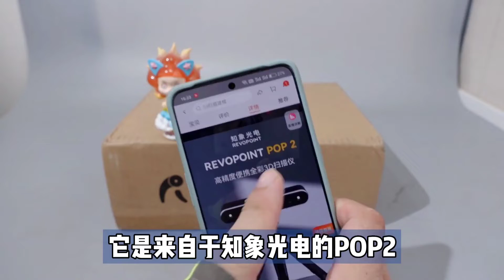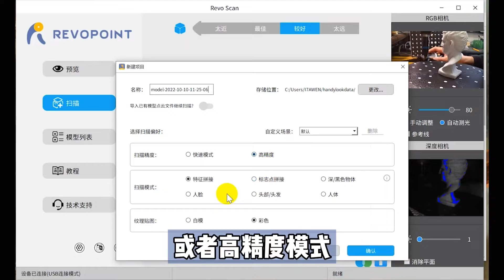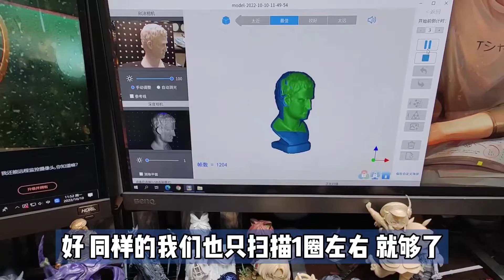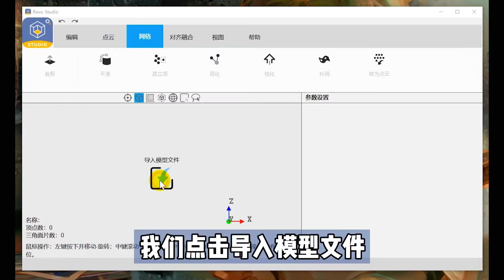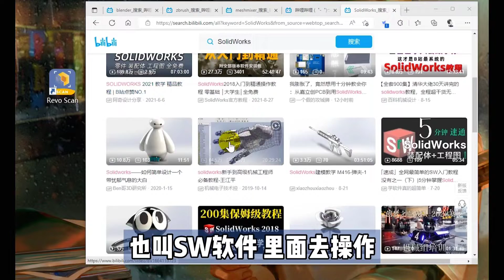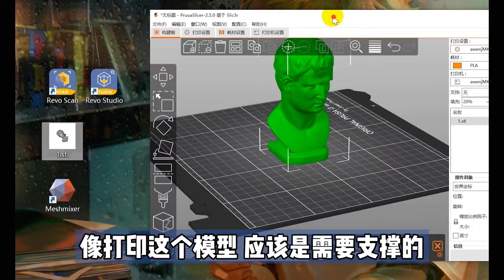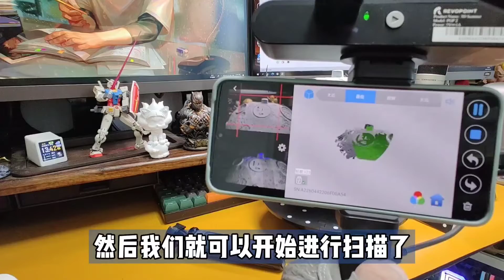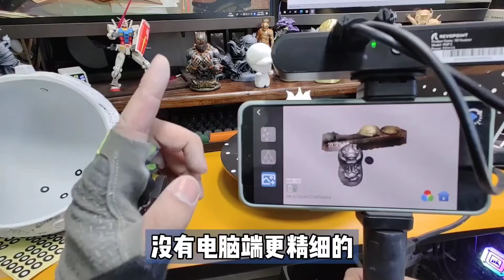手办能无限复制？开箱3D扫描仪，知象光电 POP2 手持便携3D扫描仪 体验！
玩3D打印的时候，一直有小伙伴在种草，让我入手一台3D扫描仪。
今天，它来了。
3D扫描仪在以前是价格特别贵的产品。
现在终于有亲民款了。
这种逆向建模的感觉真的太爽了。

B站：阿文菌kk
头条：阿文菌
什么值得买：阿文酱
公众号：阿文菌
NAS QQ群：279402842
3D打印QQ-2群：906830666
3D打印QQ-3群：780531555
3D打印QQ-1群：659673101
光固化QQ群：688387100